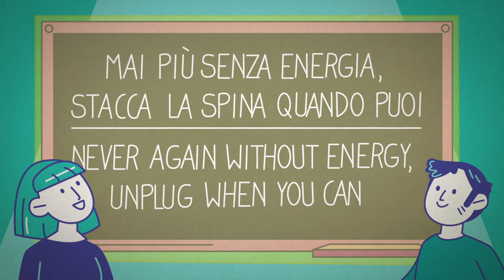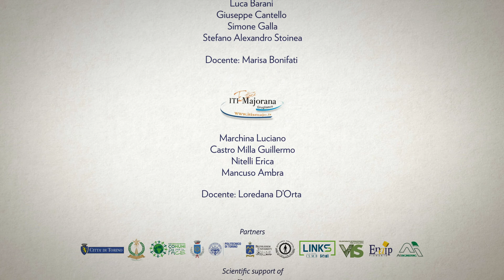NUR La luce che viaggia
l progetto NUR, New Urban Resources, Energia Rinnovabile per Betlemme, finanziato dall’AICS, è stato avviato nel 2018 sulla base di un Accordo tra la città di Torino e la città di Betlemme, con l’obiettivo di promuovere la diffusione di energia rinnovabile per la città di Betlemme, mediante l’installazione di pannelli solari, la fornitura di assistenza tecnica, la formazione professionale e il miglioramento della governance della filiera dell’energia rinnovabile.  In questo modo si poteva arrivare a creare imprese innovative nel settore delle energie rinnovabili e sensibilizzare sul tema la popolazione locale. I partner del progetto sono: il Politecnico di Torino e l’Università di Betlemme, due istituti di formazione professionale (ENAIP Torino e le Scuole Salesiane di Betlemme), l’ONG V.I.S, la Fondazione L.I.N.K.S. e lo studio AI Engeneering Srl. Il progetto beneficia inoltre del supporto dell’Energy Center del Politecnico di Torino e dell’apporto culturale del Walled Off Hotel di Betlemme e di Paratissima Art Fair di Torino. In sintesi NUR, che in arabo significa “luce”, intende riaffermare l’importanza degli investimenti pubblici nel settore dell’illuminazione pubblica sostenibile.

Questo video è stato realizzato nell'ambito del progetto, dal Coordinamento Comuni per la pace della provincia di Torino (Co.Co.Pa.) e dal Comune di Torino, in collaborazione con quattro istituti scolastici del territorio.